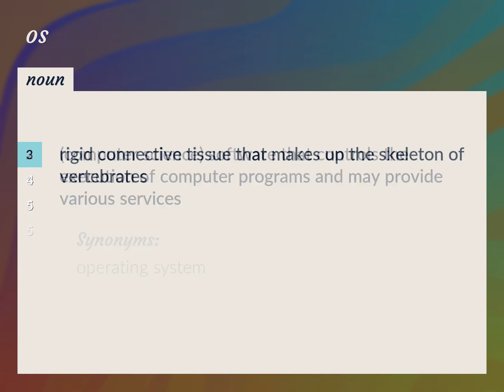Os | meaning of Os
What is OS meaning?